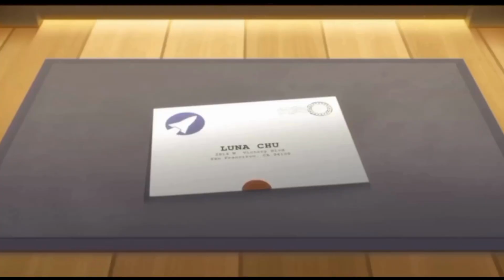Não Tem Como Explicar os Sonhos Lyric vídeo - Léo Martins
Composição Leonardo de Souza Martins